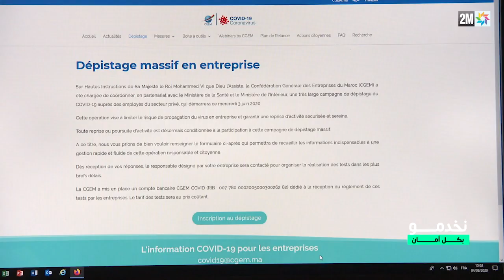نخدمو بكل أمان: ما هي الإجراءات الوقائية المطبقة في المطاحن ؟